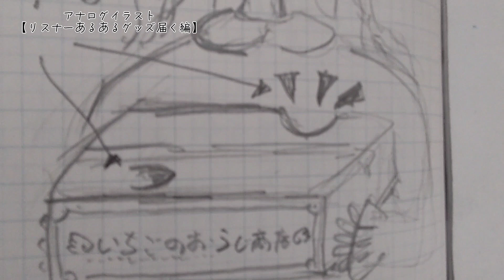リスナーあるある【グッズ届く編】ゆっくり